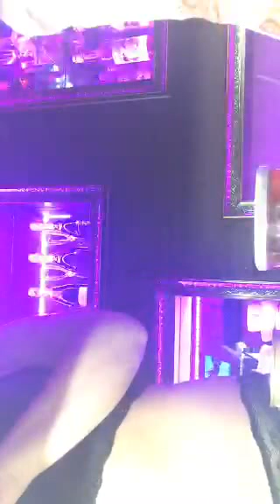02/11/2016 Russian Веселье рабочее 😔😐💃🏼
On Periscope
 -- Веселье рабочее 😔😐💃🏼